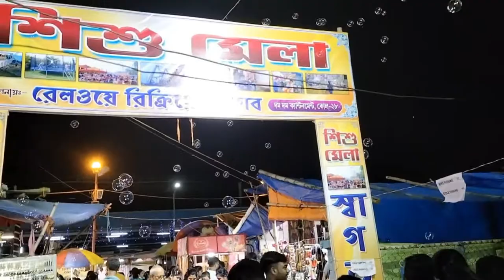DumDum Cantonment Mela 2022 | kolkata mela | nagerbazar mela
Spread love 😍
Spread happiness. 🔥😀
I plan to post those videos on this channel that viewers request but do not fit well on my first and second channels Rinar Rasana and Rinar Family Vlog.
I plan to post different Categories of videos on this channel: Travel, Photography, Blogging (more about me and my lifestyle), and Vlogs (Travel and experiences).
We Travel Around India Whole Year and Explore New & Old Places Uniquely. This channel is to make travel videos in Bengali for helping those travelers who are intended to choose a holiday destination in this incredible INDIA.